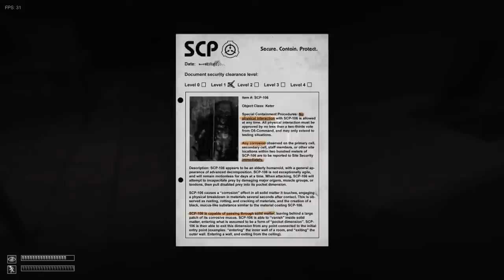Let's Play: SCP containment Breach - They Can Break Glass!?!? - Part 2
A new Protagonist, Brideman a gender confused and slightly terrified Employee, join him on his plight of self-preservation.